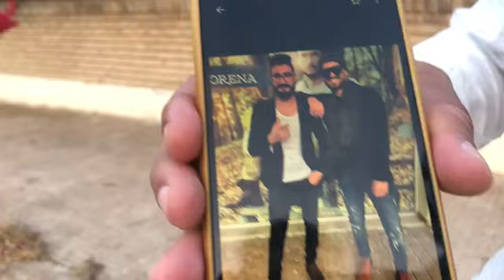ومزال غنحردك يا دجايجي 🐔🐔🐔🤣🤣🤣🤣🤣🤣🤣🤣